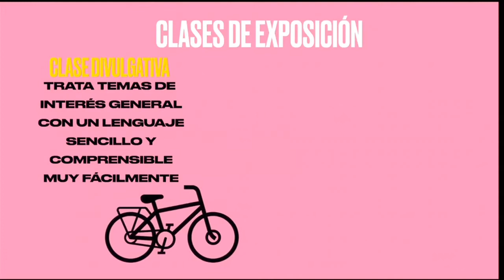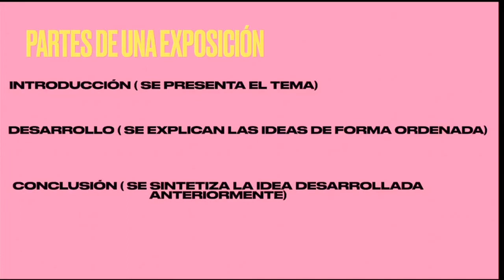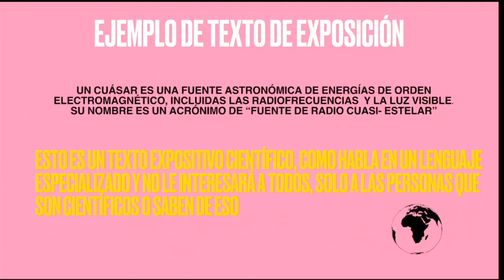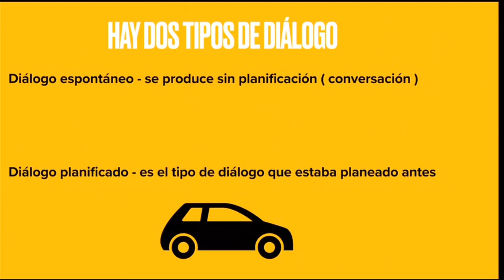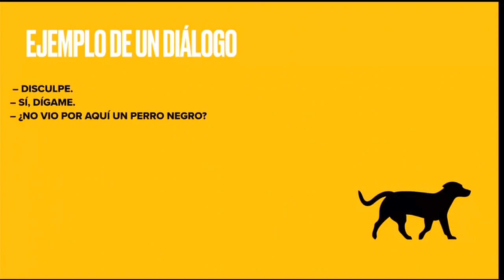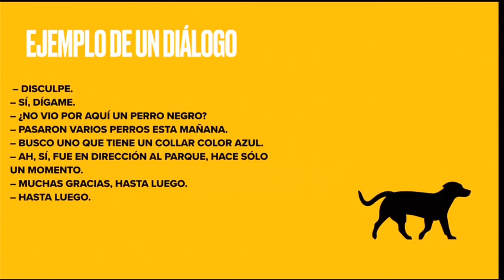Tipos de textos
Tipos de textos explicados para primer ciclo de secundaria. Explicamos los tipos de textos: Exposición, Argumentación, Diálogo con ejemplos. Esperamos que os resulte educativo. Podéis proponernos más temas en comentarios.